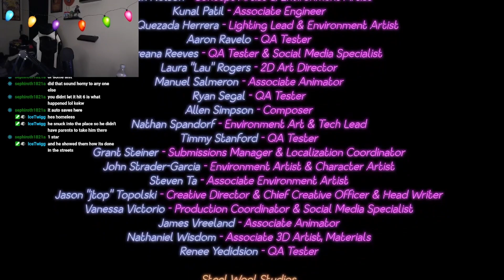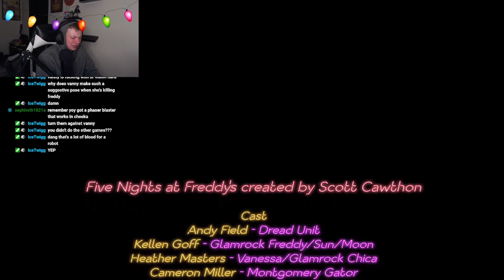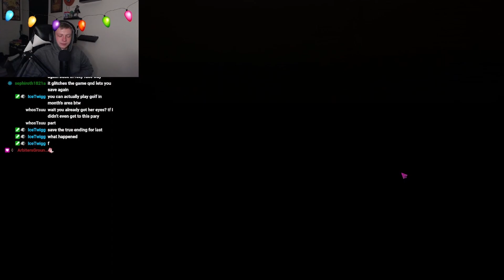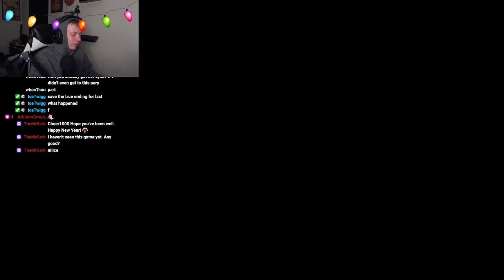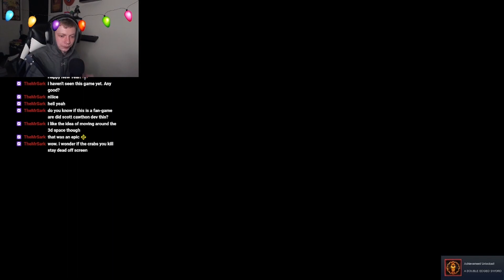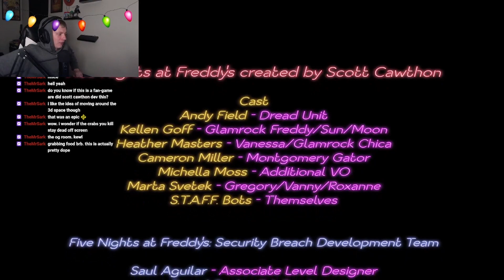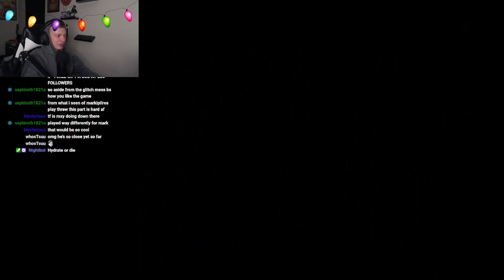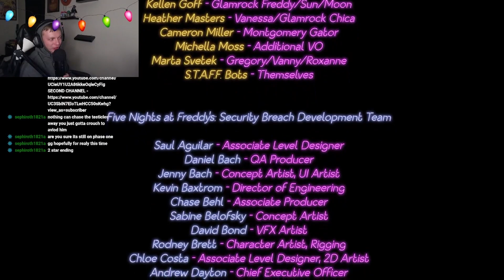I GOT ALL ENDINGS | Five Nights At Freddy's: Security Breach - Part 3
I GOT (mostly) ALL THE ENDINGS IN MY FIRST FNAF GAME... these animatronics don't have ANYTHING on me...

*CHAPTERS*

0:00:00 Roxy
0:12:55 Bad Ending
0:21:52 Disassembled Ending
0:26:16 Prize Counter Ending
0:27:19 Loading Dock Ending
0:30:19 Princess Quest Ending
0:52:49 Best/True Ending